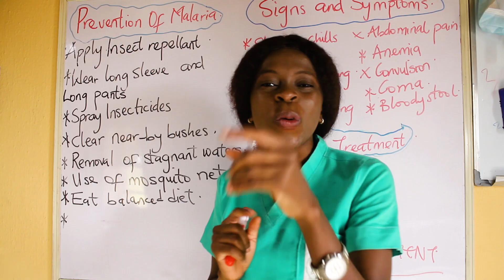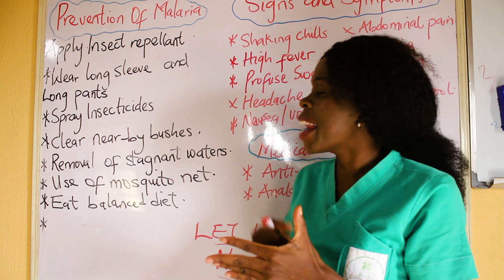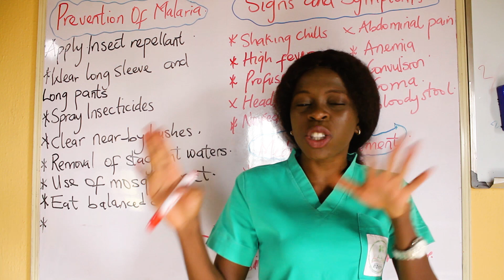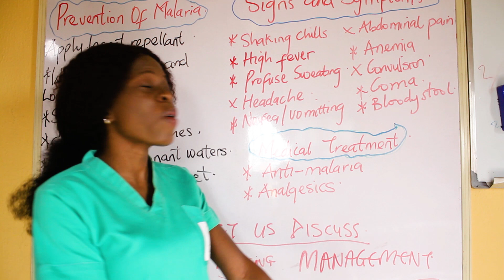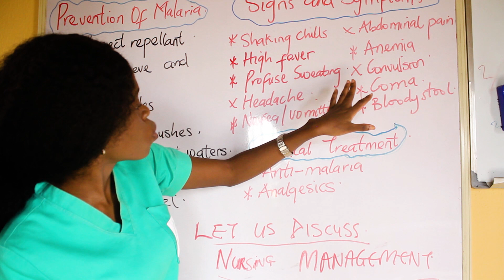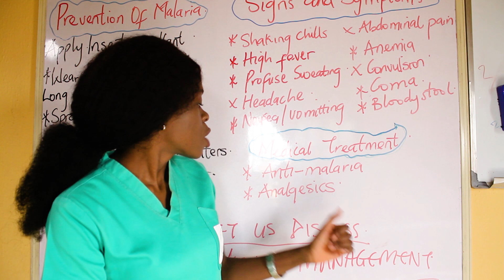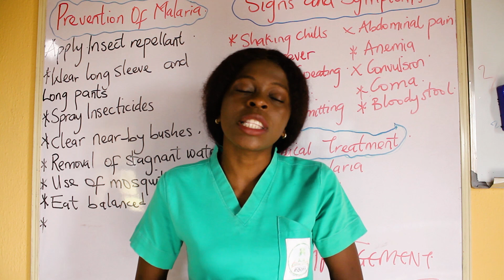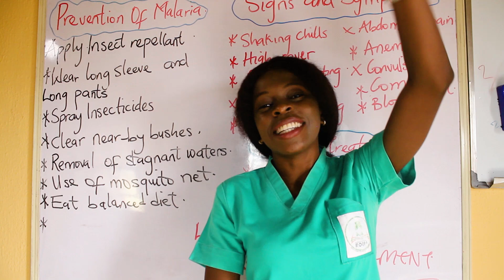Malaria :Prevention,Signs and Symptoms,Nursing diagnosis,and Management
This video talks about Malaria Prevention, Signs and Symptoms,Medical management, Nursing Diagnosis and Nursing Management of malaria

232 nursing intervention and scientific rationale loading soon on amazon